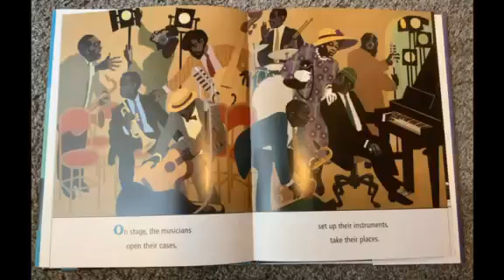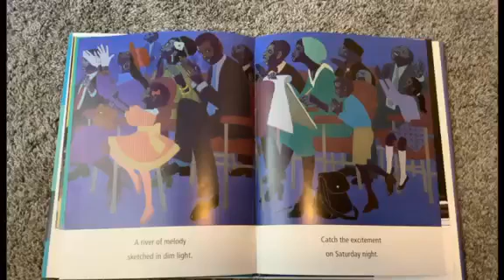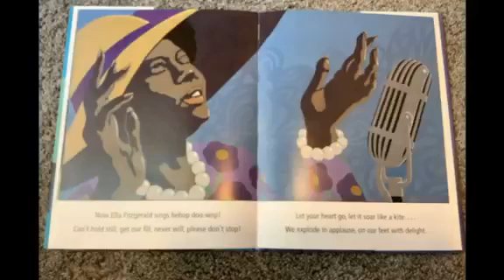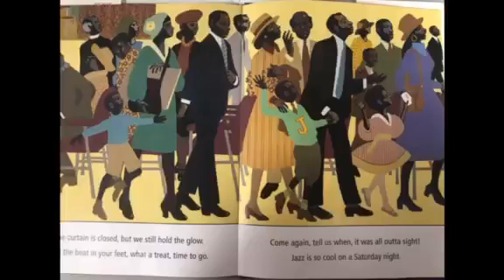Jazz On a Saturday Night